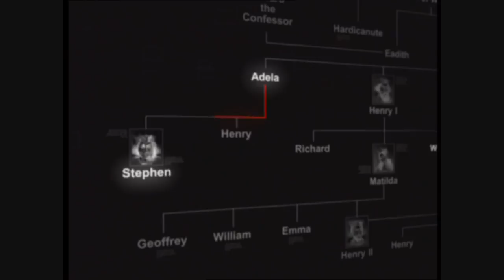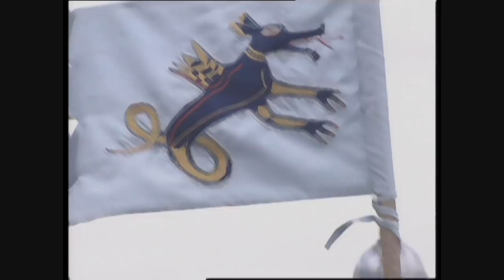King Stephen (1096-1154)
A clip from the History File series. It discusses the life and reign of King Stephen of England. It also looks at Empress Matilda who might technically be called the first female ruler of the English nation.